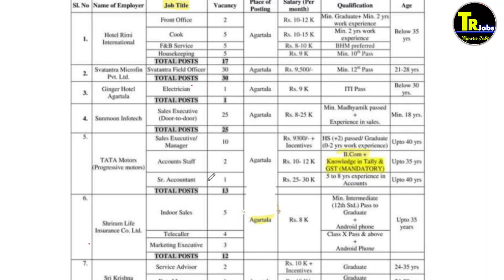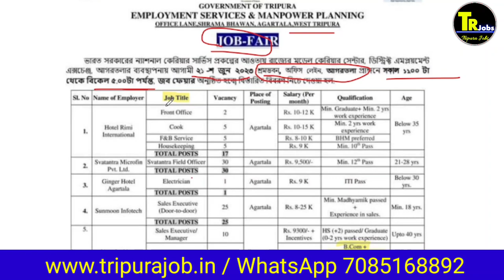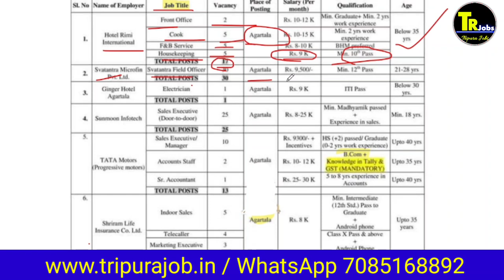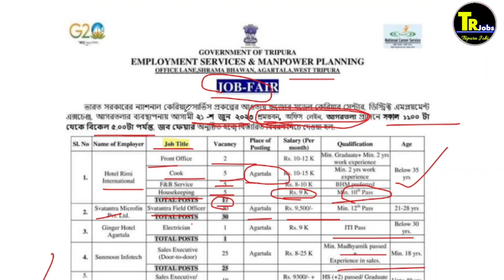Tripura job fair|tripura jobs|jobs fair 2023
1.Call number only Promotion ( call time 8:00pm to 10 pm)

jobs in tripura ongc
jrbt notification

People also ask:
What is the last date of GDS Online 2023?
Is there any exam for GDS 2023?
What is the salary of gds in tripura?
Does GDS recruit every year?

My name : Dipu Deb
City : Kailashahar
Village : Durganagar.